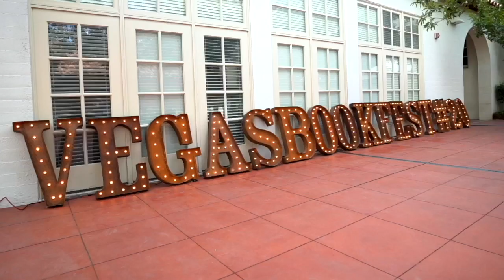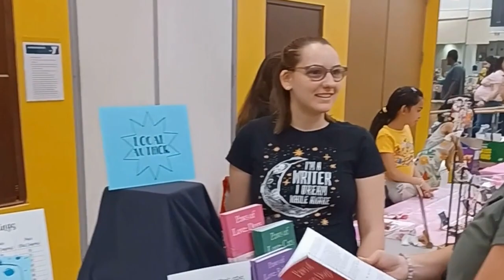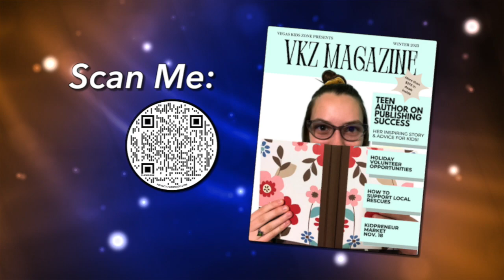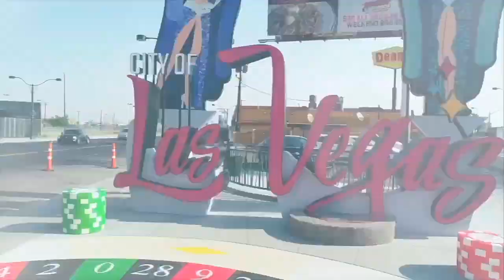ACCESS CITY COUNCIL-WARD 4 COUNCILWOMAN FRANCES ALLEN-PALENSKE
The councilwoman is joined by Kim McGee with kidpreneurs, a group committed to  educating kids.